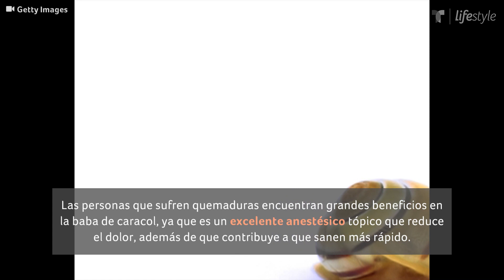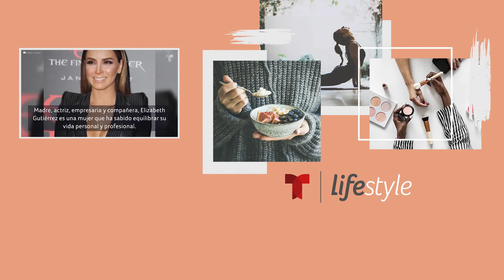Jacky combate las estrías con crema de baba de caracol | Belleza y Moda | Telemundo Lifestyle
Video oficial de Telemundo Lifestyle. Te contamos sobre los beneficios que la crema de baba de caracol puede hacer en tu piel. A Jacqueline se la regaló su amiga Paola Rojas, y seguro la amó.